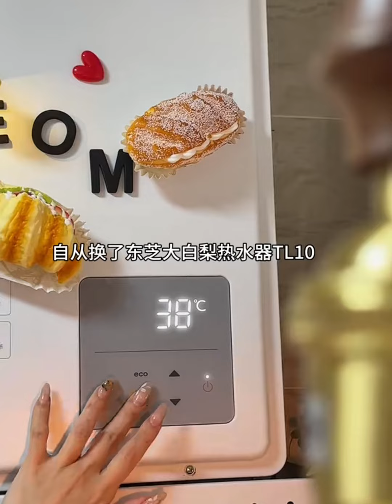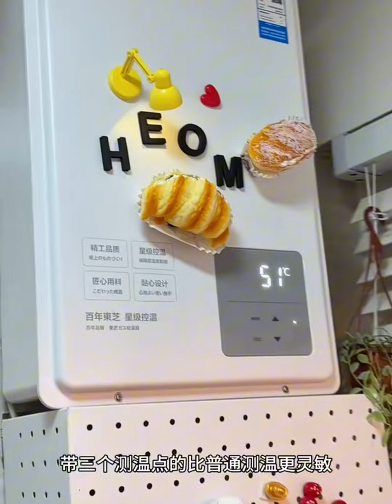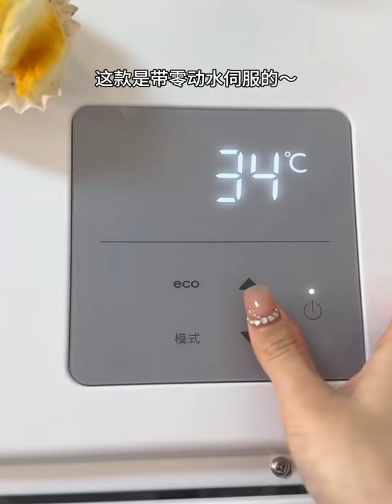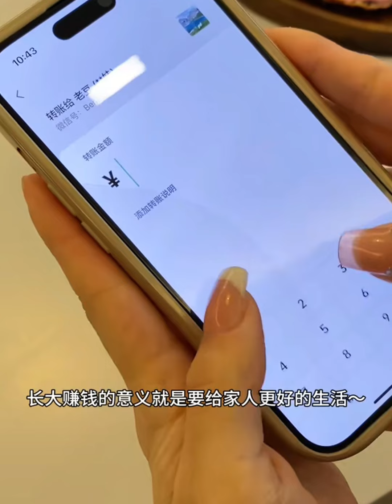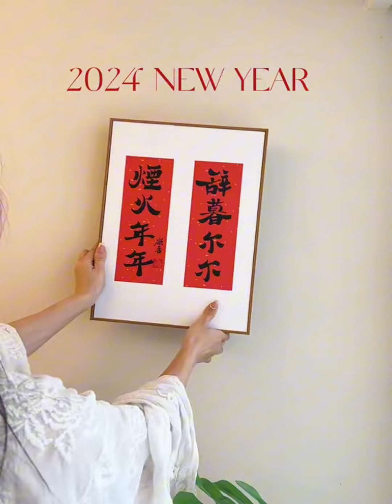Organize Your Space, Pamper Your Face:🎀Skincare Haul & Home Hacks✨ | restocking organizations